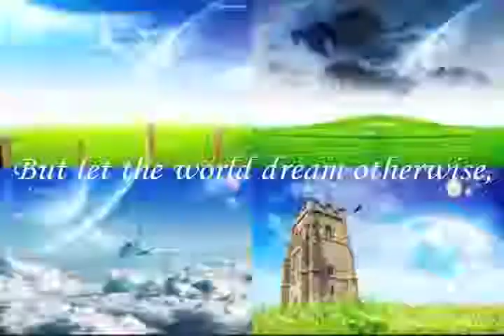We Wear the Mask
A poetry presentation and reading I had to do for my Intro to Lit class.
This was done two years ago.
David is the one doing the reading.

"We Wear the Mask" by Paul Dunbar